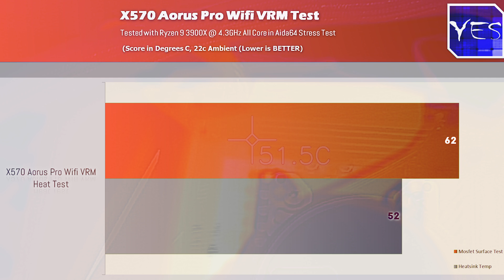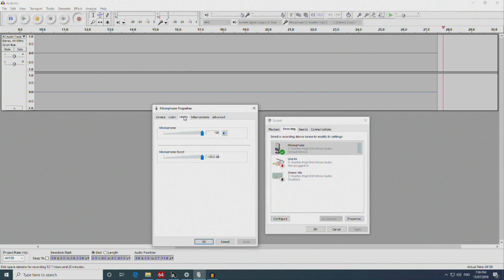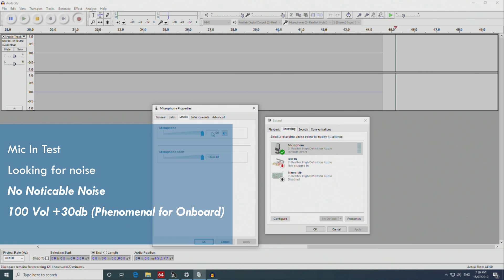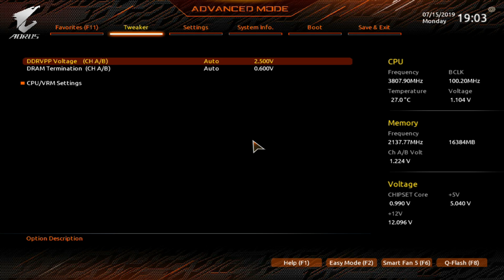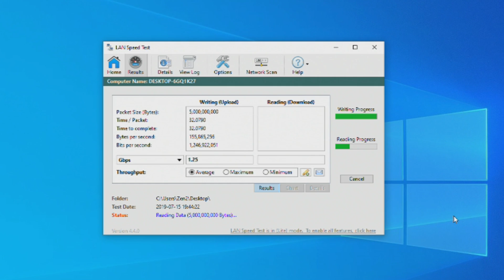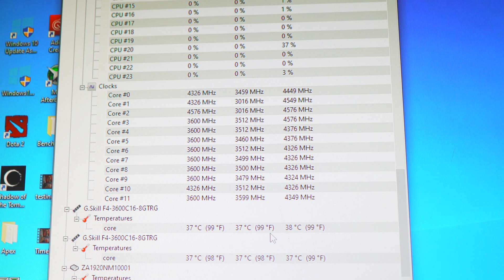Best All Rounder X570 Motherboard...? AORUS Pro (Wifi?) Review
Here is Aorus's mid-range x570 motherboard, the Aorus PRO Wifi, though in this case I got the model without the wifi, but I am told the wifi will be the only available choice, so today I will run it through all the paces of testing out the VRM temperatures, then the onboard audio and going through what the SMD Chokes and capacitors are as well as what mosfets they are using on this board.